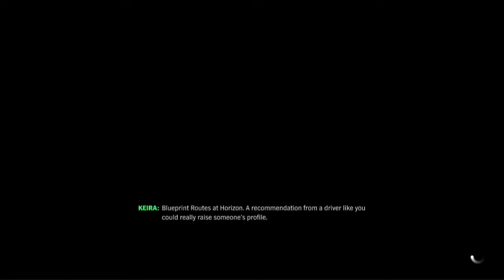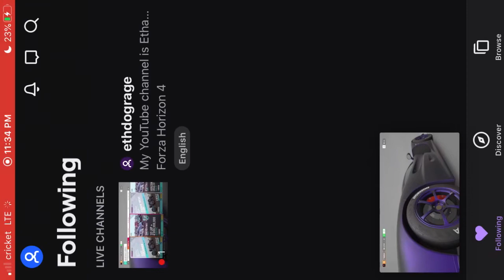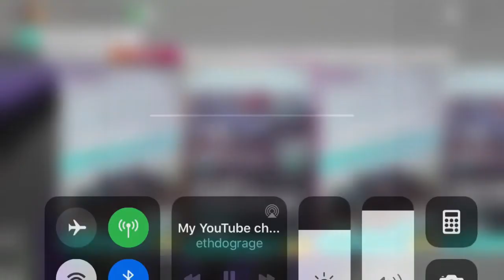Doing races that are worth A lot of money on Forza Horizon 4